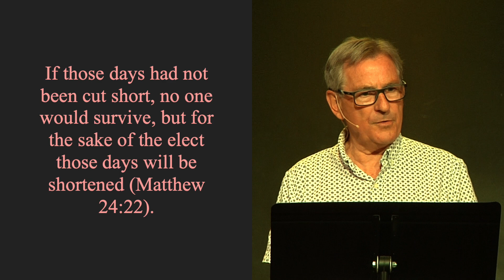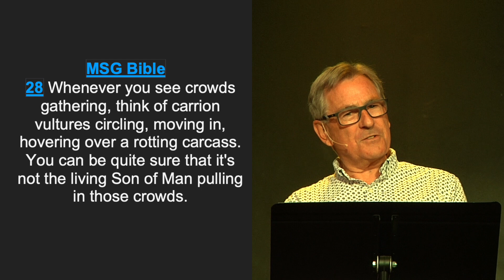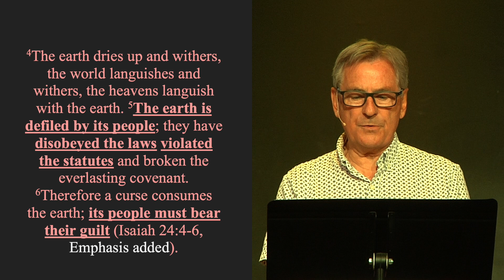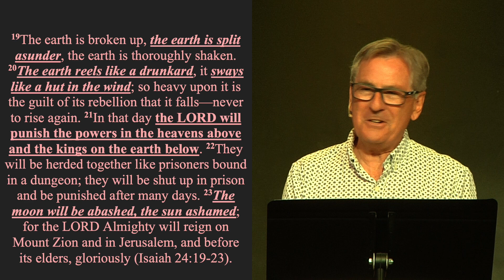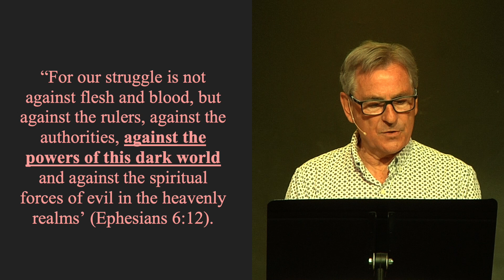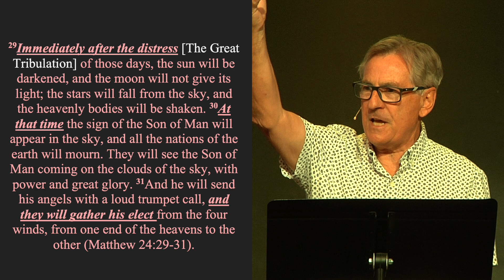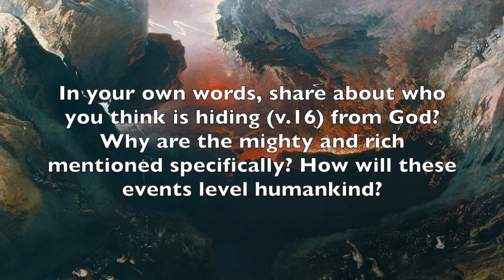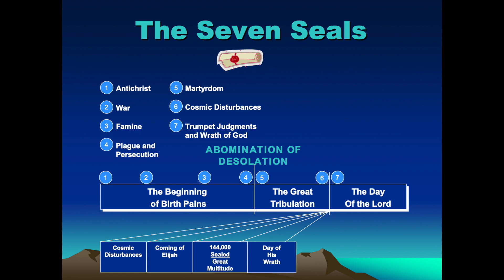The Bible Predicts Cosmic Disturbances (Revelation 7:1-8)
In this video, we delve into the prophecy of Revelation 7:1-8, where the Bible predicts cosmic disturbances that will occur before the Second Coming of Christ. As we approach the end times, it's essential to understand the signs that will precede Jesus' Return, including the rise of the Beast of the Book of Revelation and the Abomination of Desolation. The desecration of the Temple, as foretold in Daniel's 70th Week, sets the stage for the final showdown between good and evil. But who are the 144,000 sealed servants of God, and what role will they play in the unfolding drama? Join us as we explore the biblical prophecy and its implications for our world today.